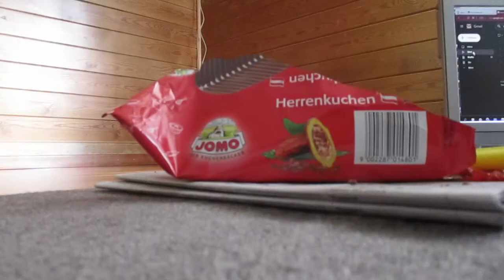Wild Cat Sick And Black Cat Fit - The Real Life Of A Cat